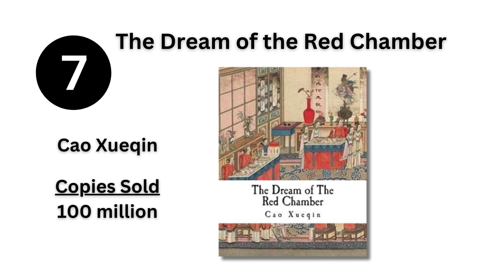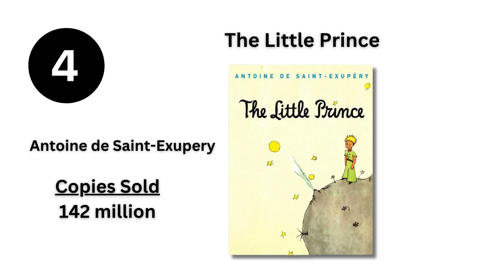Top Ten: Best Selling Novels of All Time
In this video, we look at the ten best-selling novels of all-time.